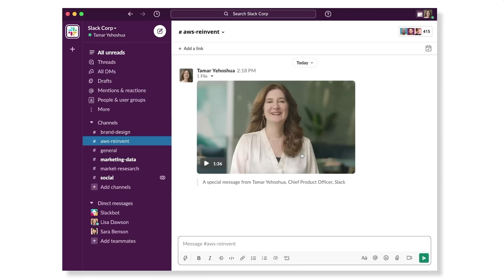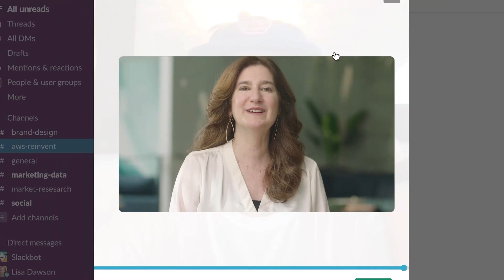The Future Of Work: How Slack Is Reinventing Hybrid Collaboration With Machine Learning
Seeing an opportunity to reinvent AI-driven ways to connect communities online, Slack partnered with AWS to recreate in-person collaboration touchpoints on the cloud. Powered by AWS’s powerful data and ML services (Amazon Transcribe and Amazon Chime SDK), Slack engineers have developed tools that allow us to hop in and out of standups, collaborate in conference rooms, and even casually chat with coworkers face-to-face.